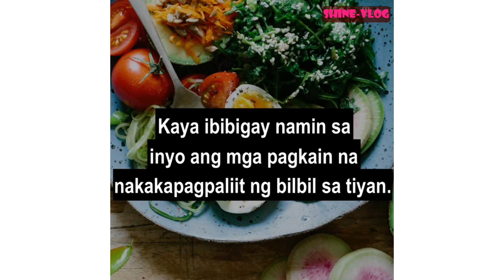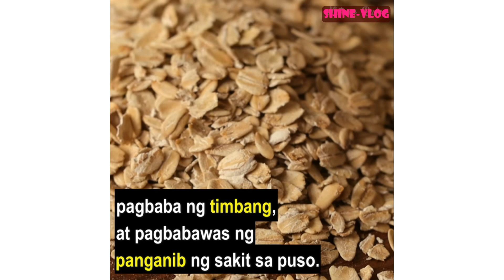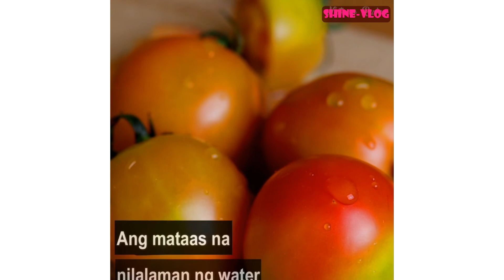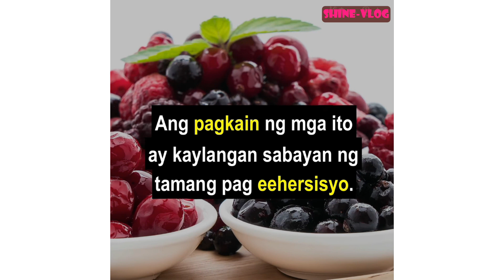ITLOG MABILIS PALANG PAMPALIIT NG TYAN